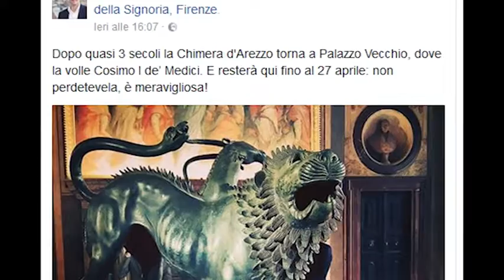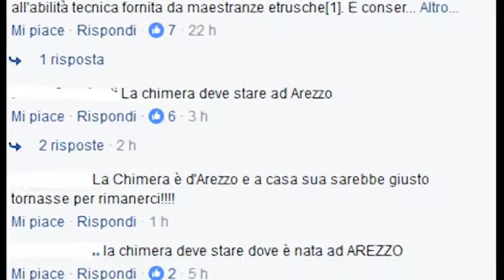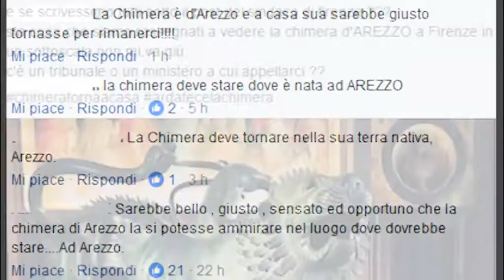Chimera in mostra a Palazzo Vecchio. Gli aretini "torni ad Arezzo"